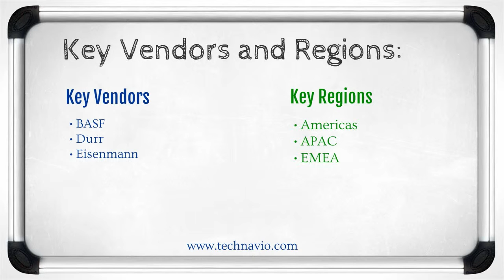Global Thermal Treatment Air Filtration Market 2015-2019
Technavio's report, Global Thermal Treatment Air Filtration Market 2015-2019, has been prepared based on an in-depth market analysis with inputs from industry experts. The report covers the Americas, APAC, and EMEA; it also covers the market landscape and its growth prospects in the coming years. The report includes a discussion of the key vendors operating in this market.